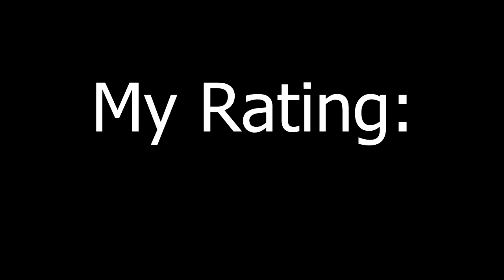Oro Plays Spelunky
Spelunky is the most fun you can have with your pants on.